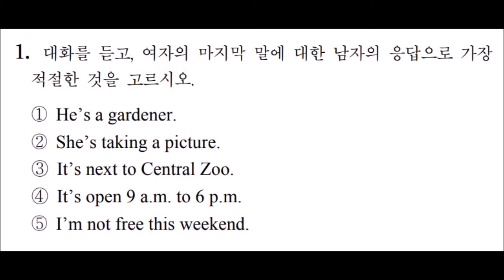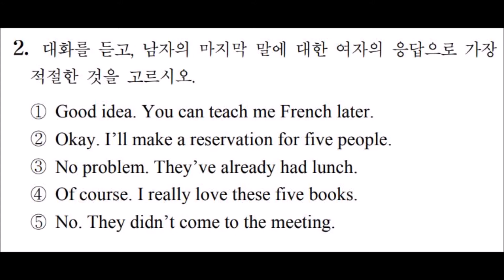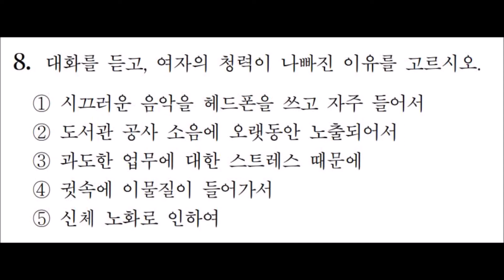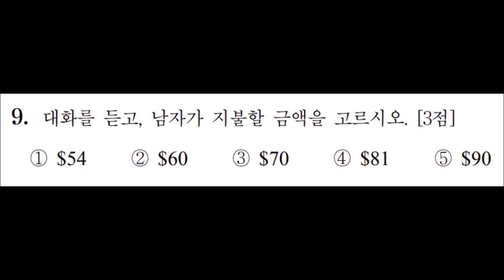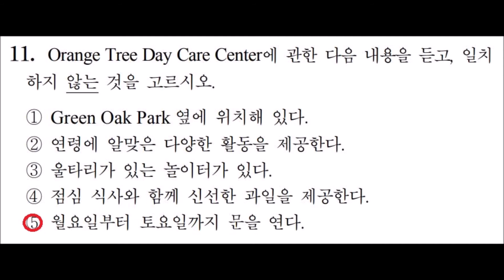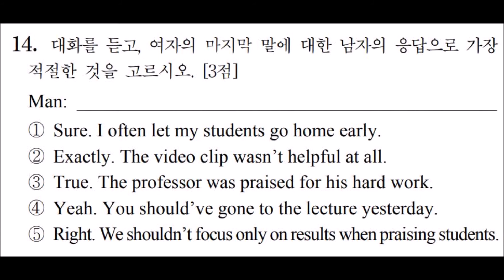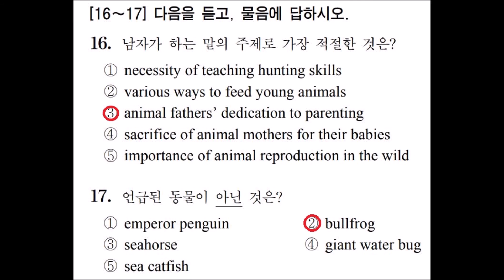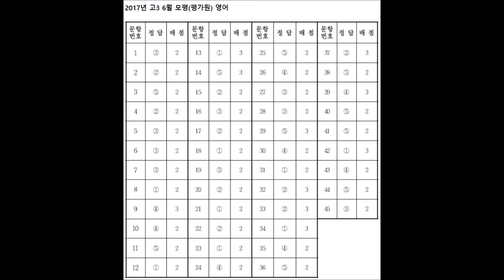2017년 6월 고3 모의고사 영어 듣기 문제 정답(바로뒤) MP3